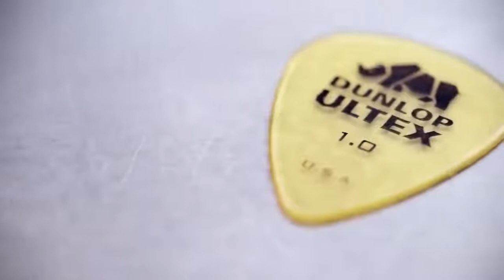Медиатор для гитары Dunlop Ultex на Алиэкспресс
Ссылка на товар в видео - здесь Вы сможете увидеть сезонные и праздничные скидки, полное описание товара и правдивые отзывы от реальных покупателей

1 шт. Dunlop медиатор для гитары Ultex standard/Sharp/triangle/Plectrum 0,6 мм-1,14 мм медиатор для гитары аксессуары для гитарных частей